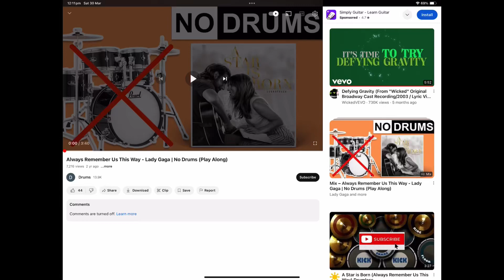Natasha James drum cover of always remember us this way lady gaga